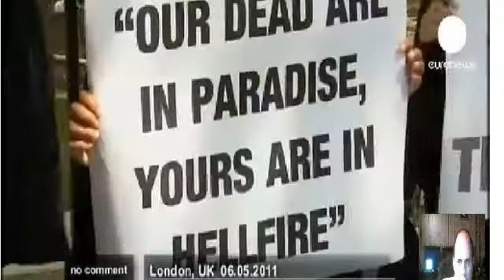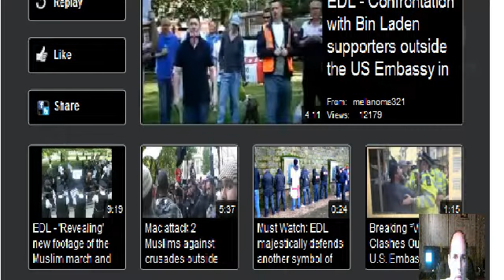Violent Protest by Muslims in England Mourning Bin Laden's Death